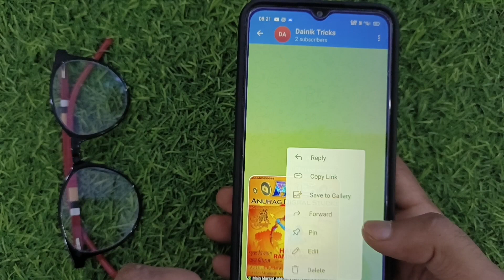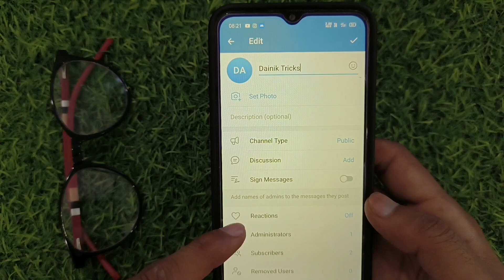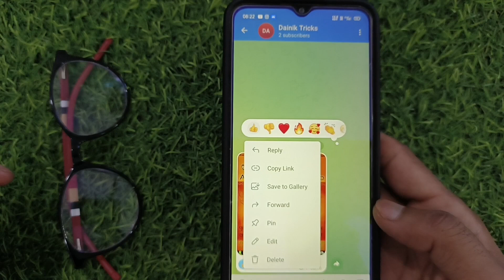Telegram group me post reaction feature on kaise kare || Telegram channel me emoji react chalu kare